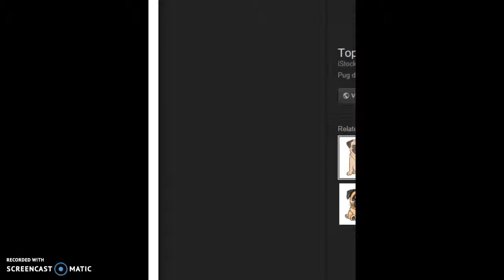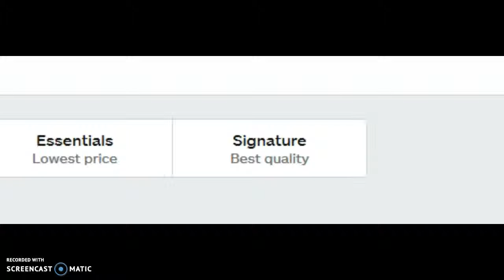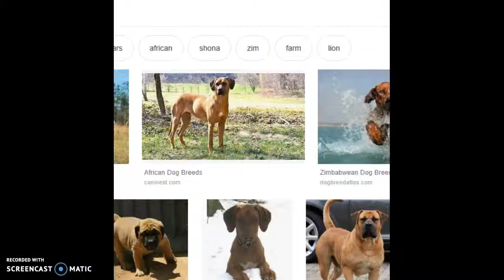dog breed alphabet